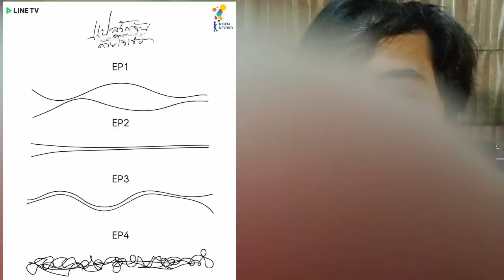แปลรักฉันด้วยใจเธอ Ep.5 - วิเคราะห์+คาดเดา ตอนจบ 6 แบบที่อาจเป็นไปได้ในซีรี่ย์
"ยิ่งช่วยยิ่งยุ่ง"  ทางออกของเต๋และโอ้เอ๋ว จะลงเอยในตอนสุดท้ายเช่นไร
Subscribeช่องYoutubeติดตามคลิปใหม่ก่อนใครที่
หรือติดตามกันได้ที่เพจ